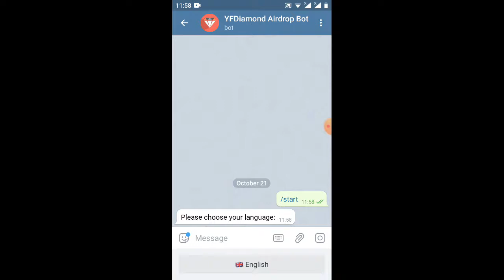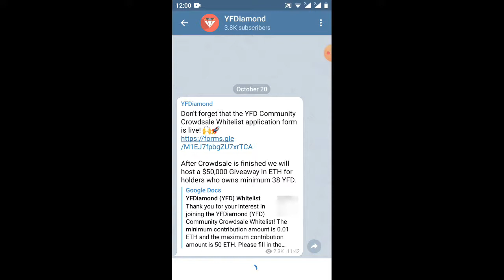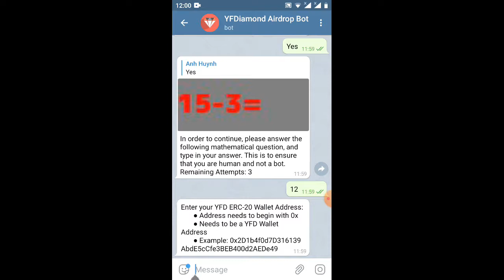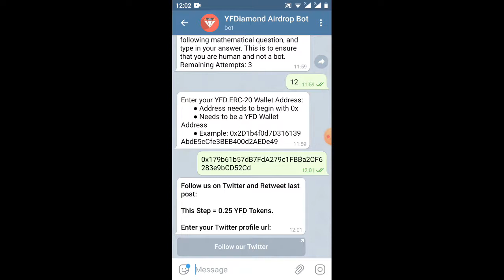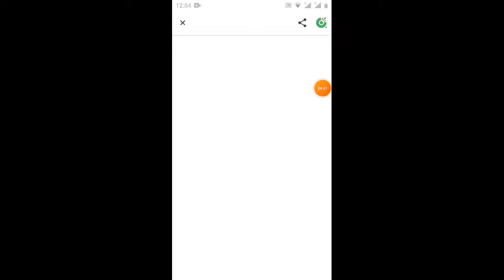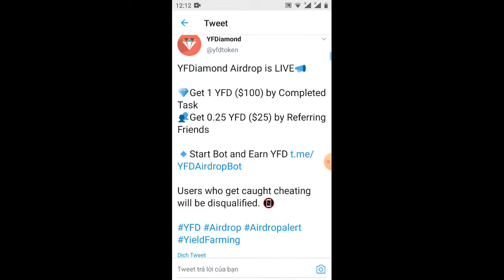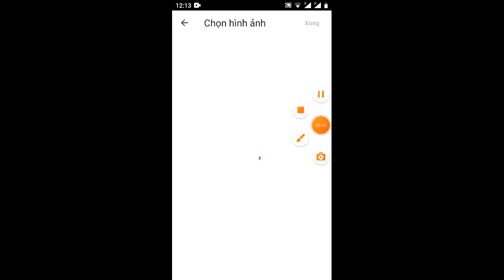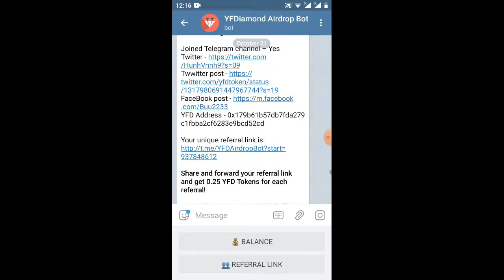HD nhận 1tokenYFD=100$_get 1tokenYFD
They will have to sign up and fulfill requirements of the AIRDROP for you to receive the reward!

Users who get caught cheating will be disqualified. 📵